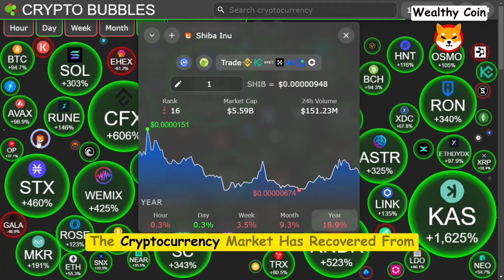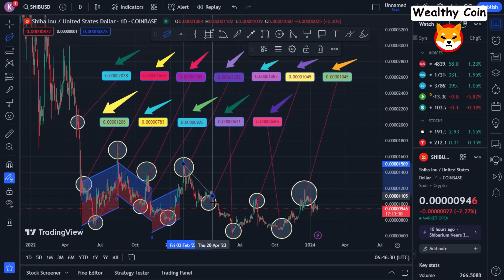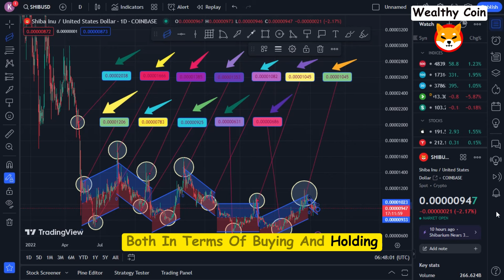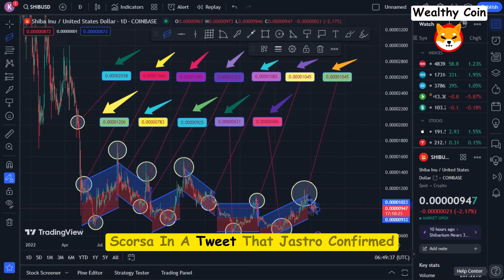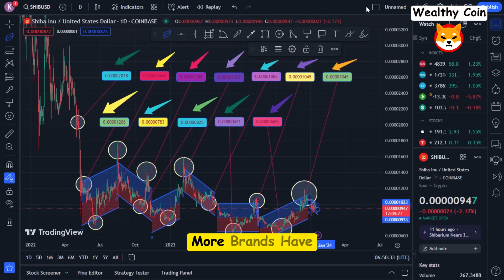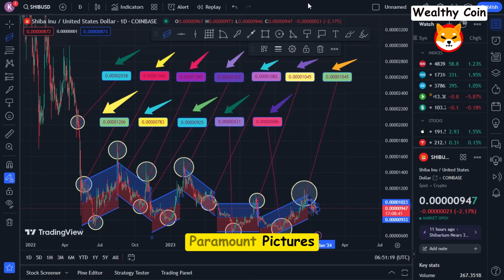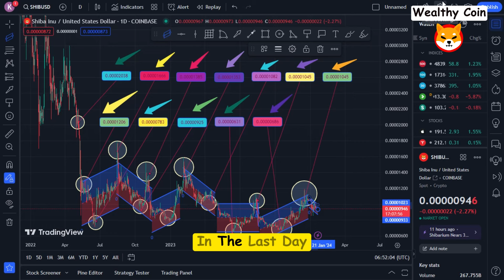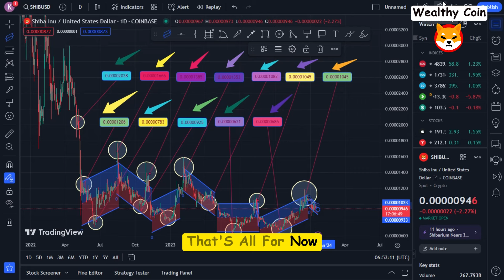*URGENT* COINBASE JUST DID THIS TO SHIBA INU COIN! THEY ARE PLANNING SOMETHING BIG WITH SHIB NEWS!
Dropshopping Shopify,
Dropshopping,